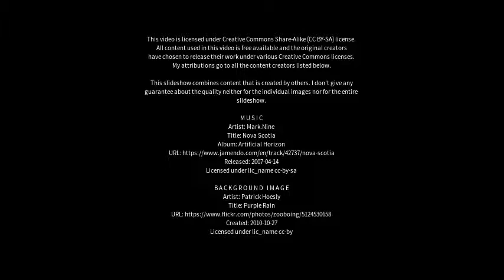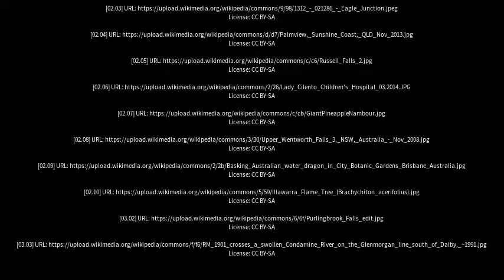Best places to visit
Best places to visit - Buderim (Australia) Best places to visit - Slideshows from all over the world - City trips, nature pictures, etc.